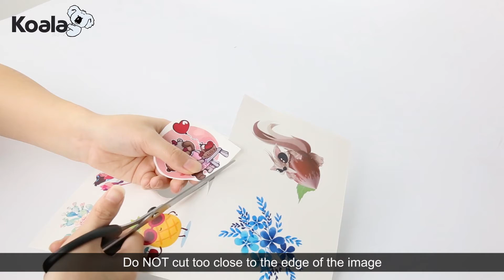how to use laser watersilde decal paper?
If you want to transfer your personal image on uncoating mugs,you may try waterslide decal paper.Easy operate and lots of fun.